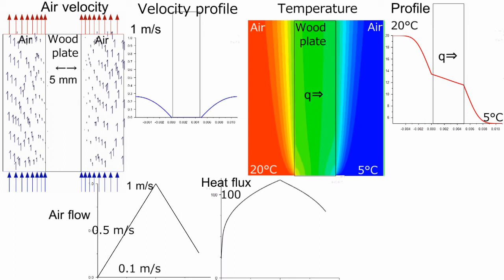Overall Heat Transfer Coefficient 総括伝熱係数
Images are used in courtesy of Ansys Inc.
CFD heat transfer model for a wall between hot and cold air streams-Mechanism of the overall heat transfer coefficient- (etp2_44)
Ansys Fluent 2021 R1(2d, dp, pbns, lam, transient)
参参考資料：上ノ山・相原・岡野・馬越・佐藤「新版　化学工学の基礎」, p. 97 , 朝倉書店(2000)